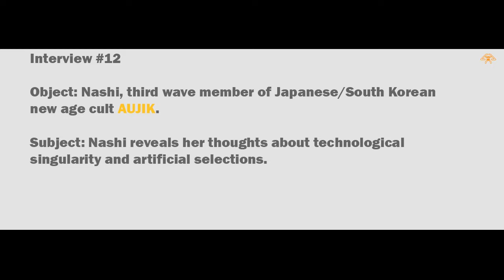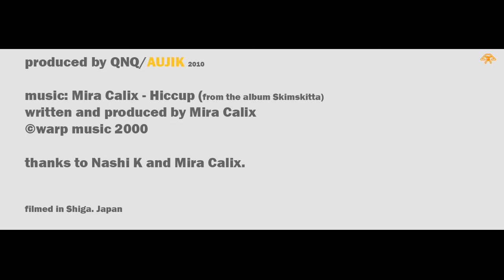AUJIK - a Forest within a Forest.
AUJIK is a new age group that shares Shintos belief that everything of nature is animated, even the things that we consider the most artificial and synthetic.

Just as with other forms of animism, AUJIK worships everything that comes out of nature and regard it as spiritual beings, the main difference with AUJIK is that science and technology is considered as sacred as stones and trees.

Melvin Lavell writes in his books Esoteric Perception of Artificial Intelligence and Ghost in the machine of sticks and stones that all sort of communicative technology since the first radio waves posses something metaphysical and spiritual and when it will reach a more sophisticated form more people will discover it and then it will reach a religious status.

The Shinto priest Hideaki spoke about similar things in the 1800:th century after he had seen a Karakuri doll( a clockwork robot made of wood) and claimed that in the future we will create mechanical characters that will become so superior to our own intelligence and ability's that we will subject oneself s as they were goods.

These thought was the fundament for AUJIKS doctrine and then later developed in to something that reminds of theological dualism were the original nature (trees, metals, organism etc)is considered esoteric chaos and the refined nature(computers, robots, DNA-manipulation etc) is considered esoteric order.

The resistance between those has during the years decreased and will one day converge in a pyramid shaped top that will fill the world with clarity and supreme truth.

By creating organic/synthetic artifacts AUJIK believe they will reach this level a lot faster than it is destined.

Mira Calix - Hiccup from the album Skimskitta.
Written and produced by Mira Calix.

Tools:
AutoDesk 3D Studio Max 2009
Vray 1.5 sp4
Real Flow 4
Syntheyes
After Effects
Premiere
Canon HV30
Merlin Steadicam

work and render time was about 5 months.
filmed in Shiga. Japan
Special thanks to Nashi K and Mira Calix.